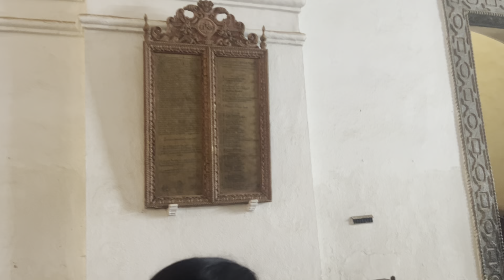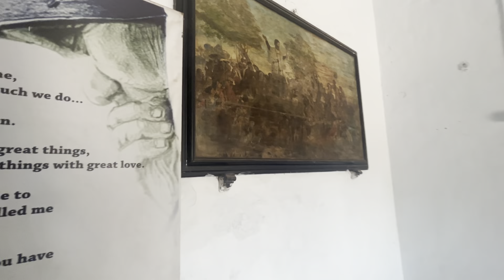Land of sun, sand & sea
Musician: Tinashe